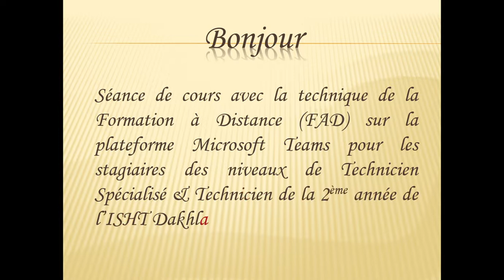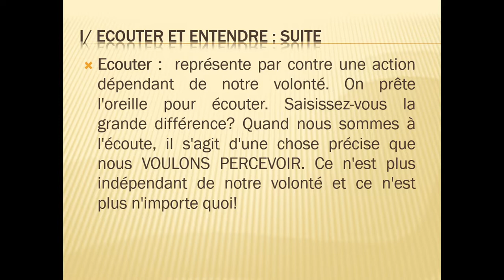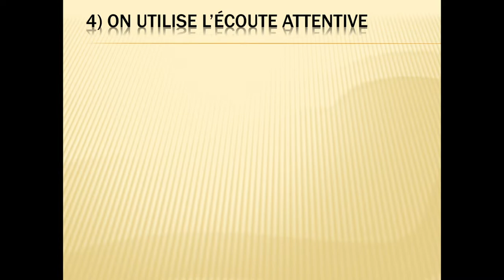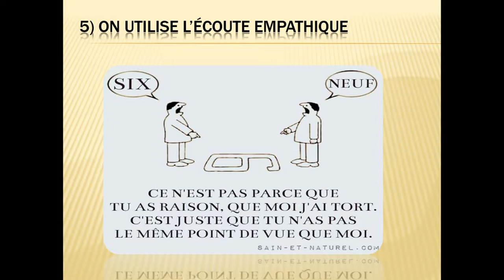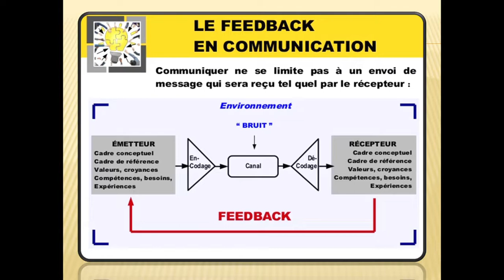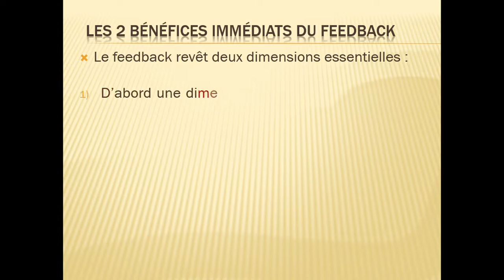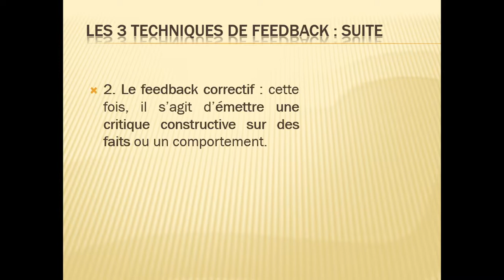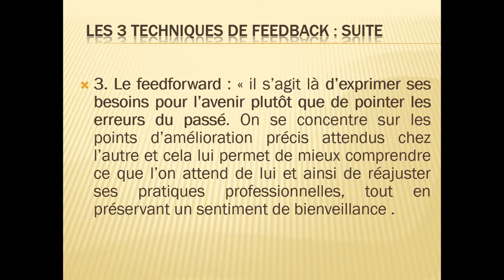Séance N° 01 Module Communication en français